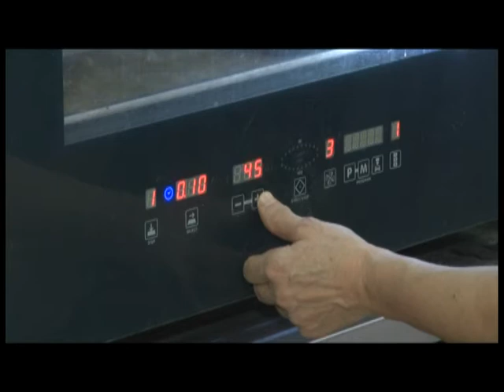Главная тема 18 11 2020